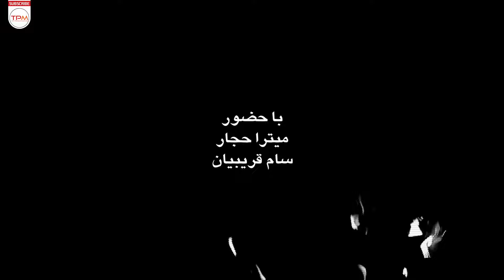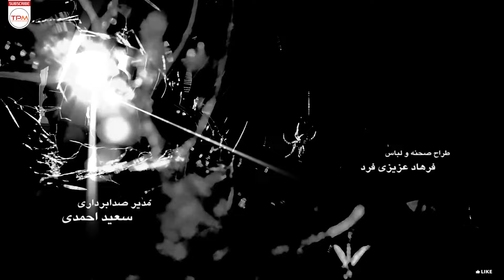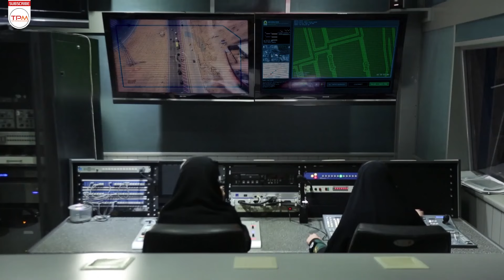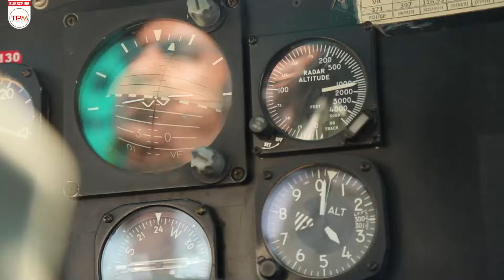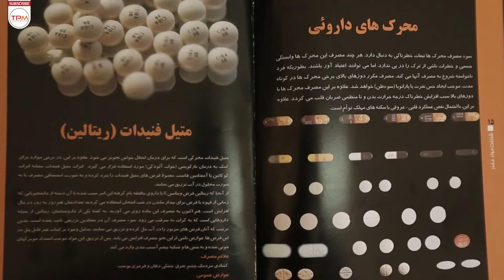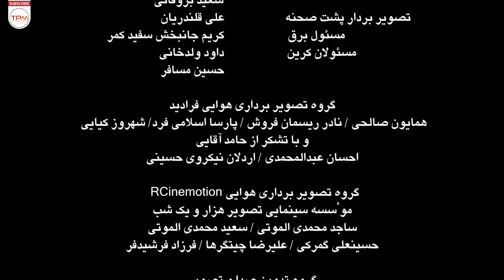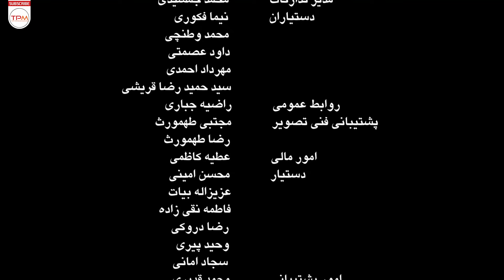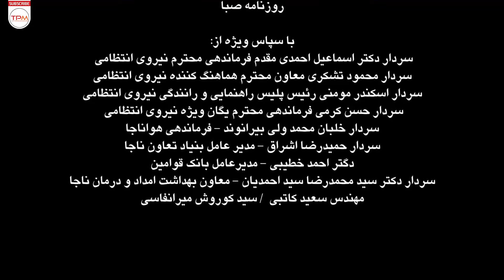قسمت دوم سریال پلیسی و جنایی رهایی با بازی رضا توکلی، سام قریبیان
گروهی گروگان گیر با رهبری فردی مرموز و باهوش ملقب به مهندس/حرفه ای سریع اقدام به گروگان‌گیری می‌کنند تا به خواسته‌های خودشان از طریق گروگان‌ها برسند ولی شرایط برای آن‌ها آن‌طور که می‌خواهند پیش نمی‌رود و با ورود یگان ویژه پلیس (نوپو) به ماجرا اتفاقاتی دیگری رخ می‌دهد. سوال اینجاست که چرا در تمام مدت مذاکره بابت آزادی گروگانها رئیس گروگان گیرها همیشه یک قدم از پلیس جلو تر است.

خلاصه سریال پلیسی و جنایی رهایی 👆👆👆👆
قسمت دوم سریال پلیسی و جنایی رهایی با بازی رضا توکلی، سام قریبیان (1080p کیفیت) | Liberation Serial Irani
About Liberation Serial Irani
A group of hostage takers, led by a mysterious and intelligent person known as an engineer/fast professional, take hostages in order to achieve their own goals through hostages, but the situation does not go as they want, and with the entry of the Special Police Unit (NOPO) into the story, other things happen. it happens. The question is why during the entire negotiation for the release of the hostages, the head of the hostage takers is always one step ahead of the police.
درباره سریال جدید رهایی در ژانر پلیسی، معمایی و جنایی
تهیه کننده سریال در مورد داستان رهایی گفته است : سعی کردیم قصه‌ای طراحی کنیم که کاملا ایرانی باشد و الهام گرفته از سریال‌های پلیسی خارجی نباشد. بنابراین اولین مساله‌ای که برایمان اولویت داشت این بود که قصه واقعی، باورپذیر و ایرانی باشد. به همین دلیل بسیاری از پرونده‌های پلیسی مربوط به تهران و شهرستان‌های مختلف را مطالعه کردیم
عوامل رهای، سریال پلیسی و جنایی
کارگردان: مسعود تکاور
تهیه‌کننده: محمدرضا شفیعی
فیلمنامه: علی طالبی
سال ۱۳۹۳
Genres: Action, Crime, Drama
بازیگران سریال جدید رهایی
دانیال حکیمی
سام قریبیان
امیرحسین مدرس
شاهد احمدلو
رضا توکلی
حسین سلیمانی
رامتین خداپناهی
میترا حجار
افشین سنگ چاپ
حمیدرضا هدایتی
زیبا بنماران
سوگل طهماسبی
الهام جعفرنژاد
آزاده مهدی‌زاده
نازنین پیرکاری
مصطفی قدیری
دایانا حکیمی
دانا حکیمی
محمد زارع
محمد همایون‌پور
حمیدرضا ساسانی
خشایار عمرانی
کربمیان زاده
محمدنوید نادرشاهی
علیرضا حق شناس